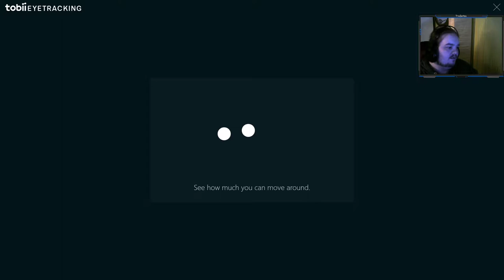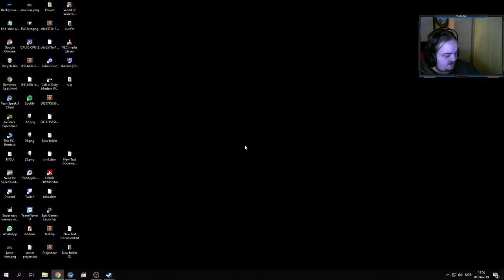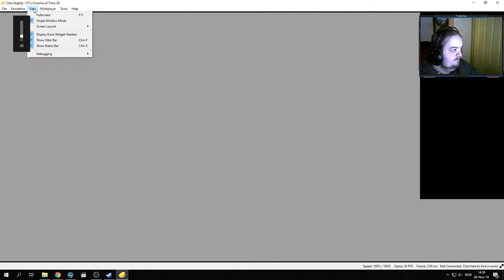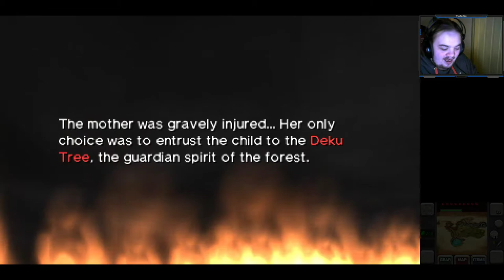Zelda Ocarina of time 3d Playthrough Part 1